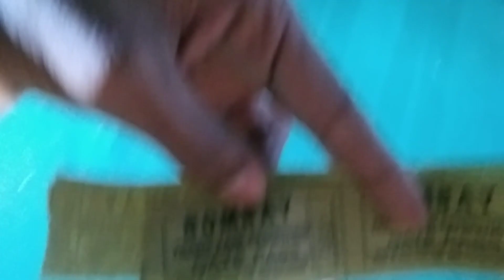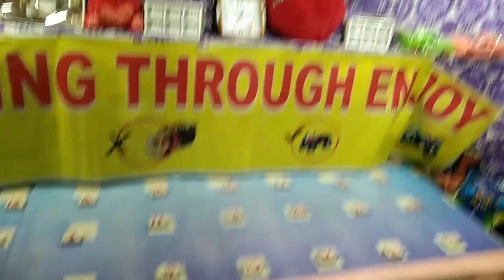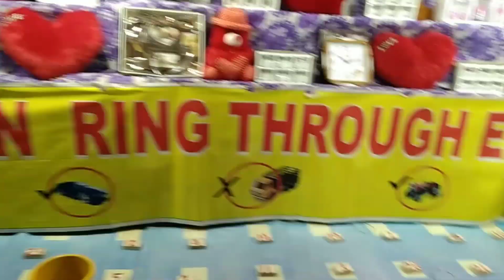Chhindwara ki pradarshani ll छिंदवाड़ा की प्रदर्शनी 13/12/2022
Chhindwara ki
pradarshani ll छिंदवाड़ा की प्रदर्शनी 13/12/2022
Chhindwara ki pradarshani ll छिंदवाड़ा की प्रदर्शन
Chhindwara ki pradarshani
Chhindwara pers ne 2022
Chhindwara ki December ki pradarshani
Chhindwara block
Chhindwara vlog
Chhindwara entry av vlog
pradarshani
Chhindwara ki pradarshani kahan lagti hai
Chhindwara ki tourist place
best place of Chhindwara
Chhindwara country
Chhindwara City
only Chhindwara